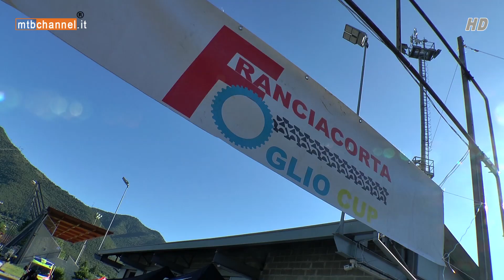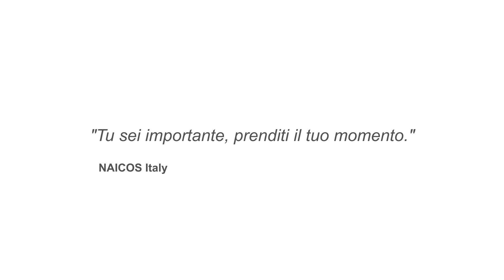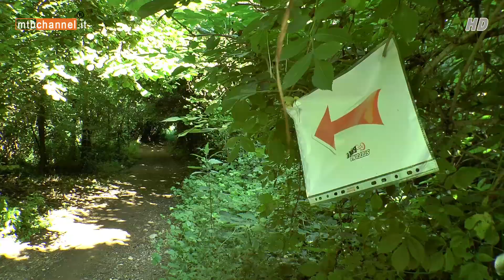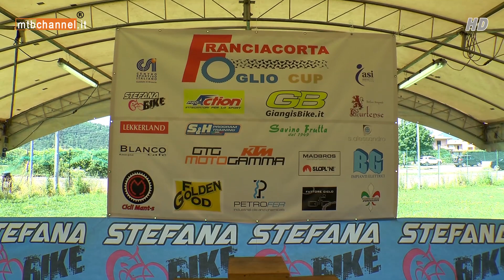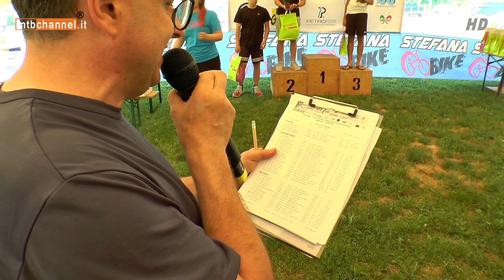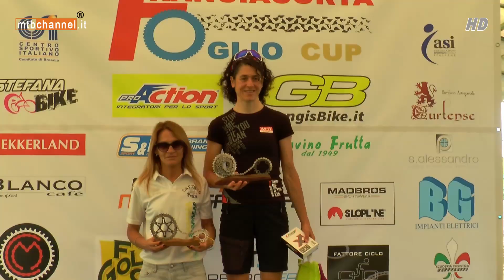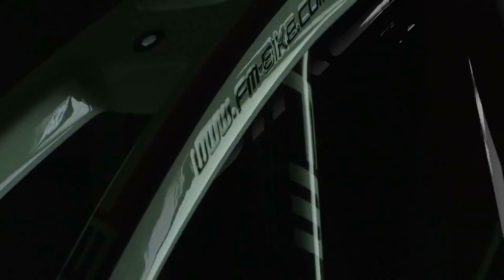3° XC Stefana Bike - Nave (BS) - MTBChannel puntata n.405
Percorso quasi completamente rinnovato per la "new entry" del circuito Franciacorta Oglio Cup. A Nave, la quinta prova di questo circuito che non soffre la mancanza di bikers. Complimenti a Tiziano e Giada Stefana per aver organizzato una manifestazione che ha fatto divertire tutti, dal primo all'ultimo.

- AIUTA IL CANALE Fai i tuoi acquisti Amazon da questo